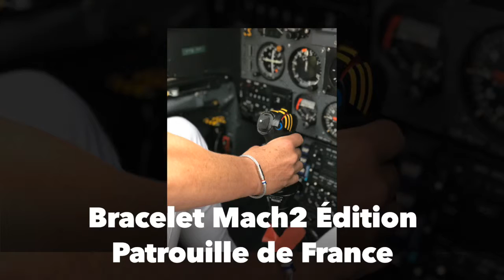Aéro-Design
Créatrice Agnès Patrice-Crepin
Artiste Aéronautique
Design aéronautique - Mobilier aviation - Mobilier aéronautique